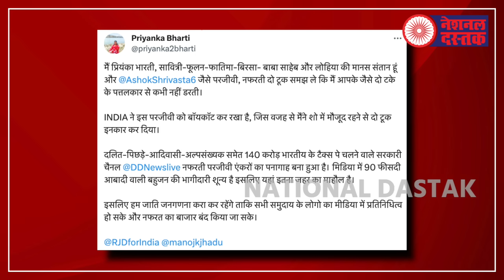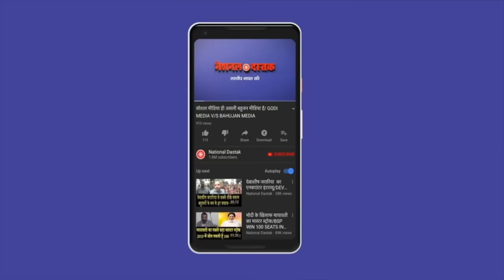सुनो श्रीवास्तव,हद में रहना,एंकरिंग करो/NAVEEN KUMAR NANDAN ON ASHOK SHRIWASTVA AND PRIYANKA BHARTI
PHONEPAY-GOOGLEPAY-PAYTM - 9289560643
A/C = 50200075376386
IFSC = HDFC0000314
Camera person-